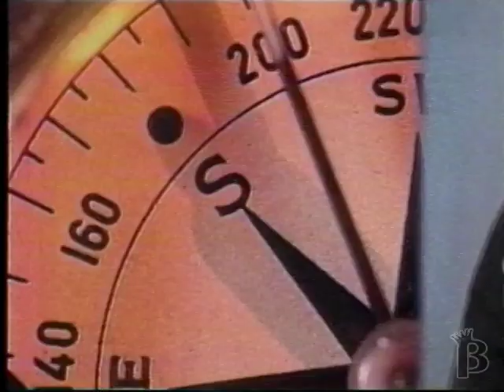Due South Series Intro 1998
1998 intro to the CTV television series Due South.